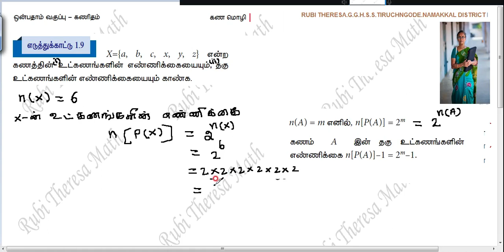TN Samacheer Kalvi _ 9th Maths _ SET LANGUAGE _ Example 1.9